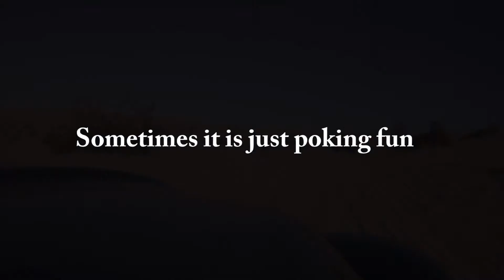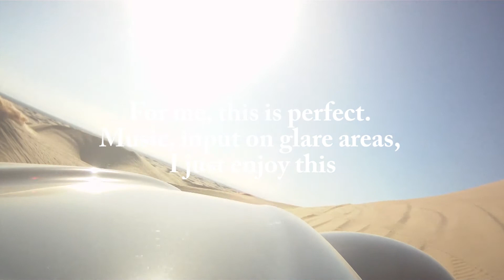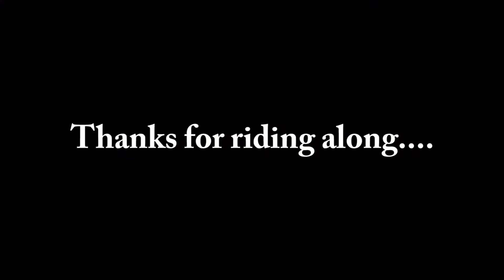Ride along with in car audio, Glamis, Easter 2013, Sand Beetle (SANDBTL) Video Channel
Curious what you folks talk about in the sand cars / SxS's?   I have always encouraged Shana to be my second set of eyes.  When I ride in somebody else's car I am fairly quiet.  When it is somebody other than Shana the conversation is totally different.

With the poor visibility in my car we have adopted a "Rally Car" approach in the tighter / lower visibility stuff.  Especially when there is glare.  There have been times where it seems I am totally blind and Shana has simply stated "Trust me" then stated, "left."  Yea, that can be a little disconcerting.

Put together a video with audio from the car.  And comments.  If nothing else I am always good for a comment.